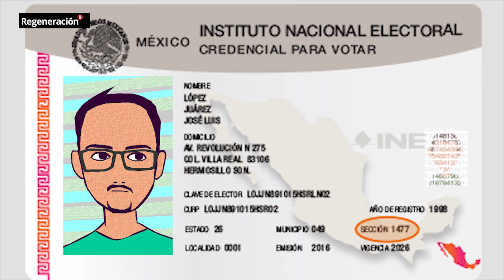¿Quieres participar en la Consulta sobre el Nuevo Aeropuerto?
¿Y no sabes cómo y dónde? Aquí te lo decimos.